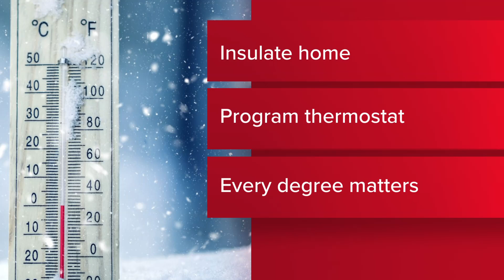How to stay safe during frigid temperatures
As people look to keep warm during these temperatures, there are some important safety tips to keep in mind.

Shoreline Fire Department Public Information and Education Officer Michelle Pidduck said to make sure smoke and carbon monoxide detectors are working, ensure circuits are not overloaded with heat devices to avoid electrical fires, and keep space heaters plugged into the wall, three feet from anything combustible and on a hard surface, not carpet.